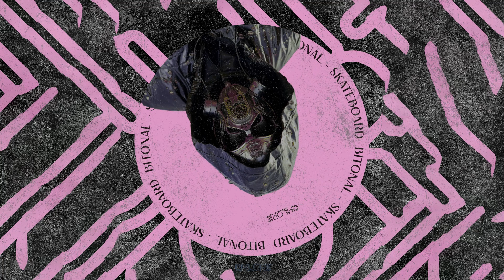Bitonal - Nose // Chlore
Bitonal Takes Hard Techno to New Heights with "Skateboard" Release on Chlore! Prepare to ride the sonic waves as Bitonal unveils their latest hard-hitting release, "Skateboard," slated to drop on the 25th of March via Chlore. With its relentless energy and pulsating rhythms, "Skateboard" promises to leave a lasting impact on the global hard techno scene. "Skateboard" is a high-octane journey through the realms of hard techno, where pounding kick drums and gritty basslines collide to create an electrifying sonic experience. Bitonal's signature style shines through as they expertly craft a track that is both dynamic and infectious. From its thunderous beats to its hypnotic melodies, "Skateboard" is a testament to Bitonal's mastery of the hard techno genre. With its relentless energy and driving momentum, the track is guaranteed to ignite dancefloors and captivate audiences worldwide.

Techno Family is a part of IAMT Music Group